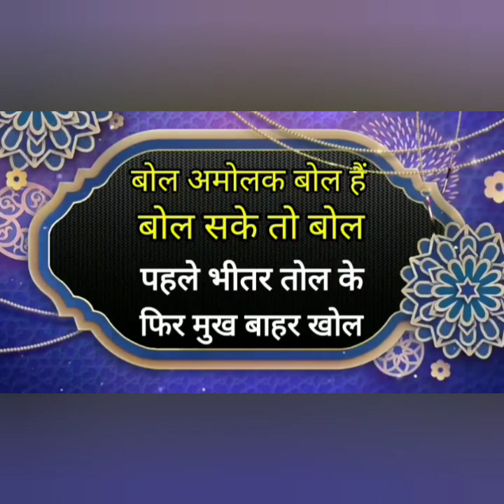Shabdo ka jivan mai bada mahatva hota Hai || Avadh Ojha Sir Motivation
Avadh Ojha Sir के मोटिवेशनल और इंस्पिरेशनल विडियोज ढूंढ के एक जगह पे लाने का ये एक प्रयास मात्र है. हम किसी भी प्रकार की मर्यादा का उल्लंघन किए बिना सिर्फ ज्ञान का फेलाव करना चाहते हैं. Avadh Sir एक महान गुरु है जिनसे सिर्फ UPSC की तैयारी करने वाले विद्यार्थी ही नहीं बल्कि सभी भारतीयों को कुछ न कुछ सीखने को मिलेगा.

These videos has no negative impact on the original works (it would be actually positive). These videos are also for teaching and motivating purposes only and not transformative in nature. All rights are reserved by Ray Avadh Ojha Sir and IQRA Academy.

Avadh ojha sir एक बेहतरीन इंसान और सर्वश्रेष्ठ गुरु है जिनकी हर बात तर्क संगत होती है। उनकी बातों को समझने के लिए शांत दिमाग से सोचे।
इस चैनल पर जो भी वीडियो Content है उसका एकमात्र अधिकार अवध ओझा Sir की टीम के पास है।
हमे आशा है कि आदरणीय ओझा Sir को हमारे इस एज्युकेशनल Effort से कोई दिक्कत नही होगी ।
मैं यह आश्वस्त करना चाहता हूं की इस से उनके प्रति कोई नकारात्मक प्रभाव नही पड़ेगा ।
फिर भी अगर उन्हें हमारे चैनल पर डाले गए किसी Content से दिक्कत है तथा वो उसे हटाना चाहते है तो कृपया हमे ईमेल करे ।